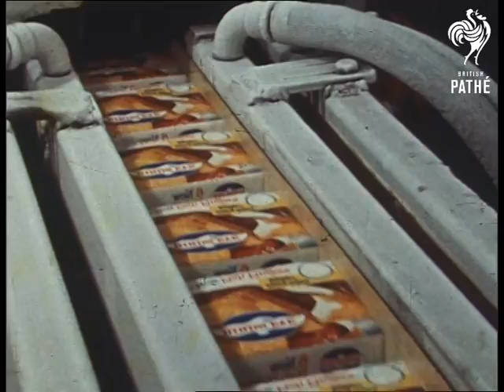Fish Fingers (1972)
Fish fingers. Location of events unknown.

Shots of pieces of fish being thrown onto conveyor belt in factory. M/Ss of the fish going through machinery being cut and going through rollers. Shots of women cutting edges off fish pieces and putting them back on conveyor belt. Shots of the fish fingers being covered in bread crumbs and batter. The fish fingers then go into hot fat. Several shots of women packing the fingers into boxing. The packets moving along conveyor belt.
 FILM ID:3288.03